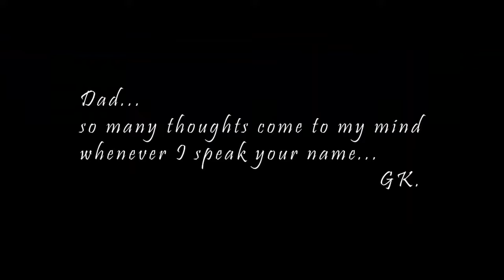GK DAD, Stars In The Sky Ft. Young Flair (Official Music Video) - 2011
GK's Lost Tapes - Deluxe Edition Album Out Now -

Song Title : D.A.D.
Artist's : GK Ft. Young Flair
Mixed & Mastered by : Pasan L.